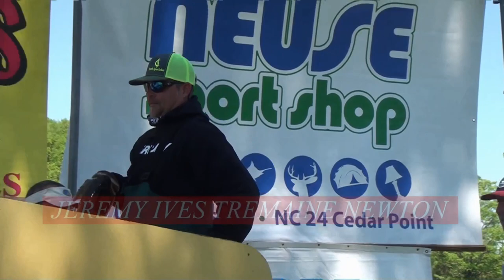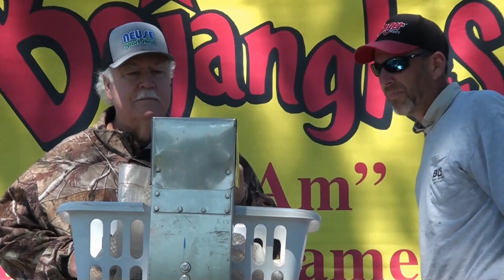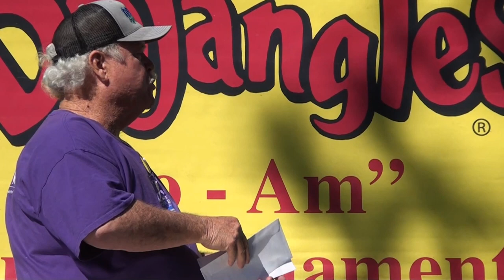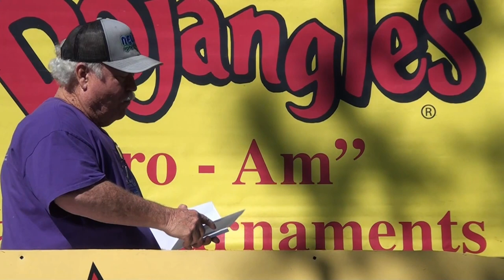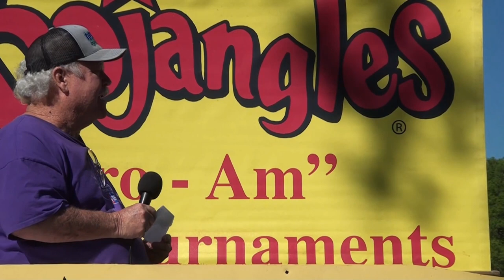2019 CHOWAN RIVER BOJANGLES PRO AM TOURNAMENT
THIS IS THE THIRD IN A SERIES OF THE BOJANGLES PRO AM TEAM TOURNAMENTS.THIS EVENT WAS ON THE CHOWAN RIVER OUT OF EDENTON,NC. FEATURES ANGLERS FROM ALL OVER N.C. .2019 IS THE 32nd YEAR OF THE TOURNAMENT TRAIL & TV SHOW. EACH EVENT IS CENTERED AROUND THE BASS FISHING COMPETITION,